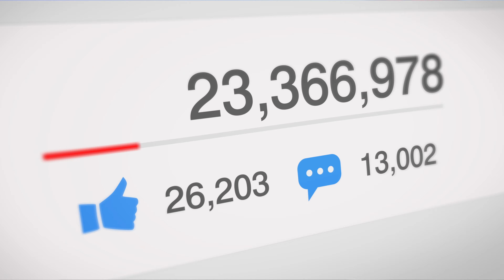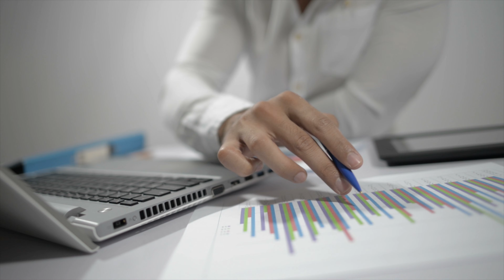¿Cuál es el número más importante en los negocios?